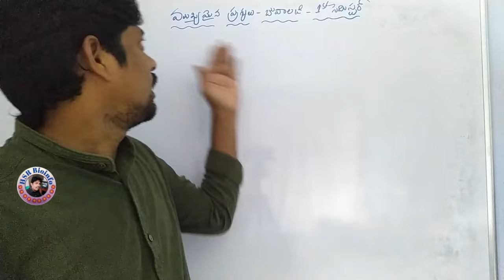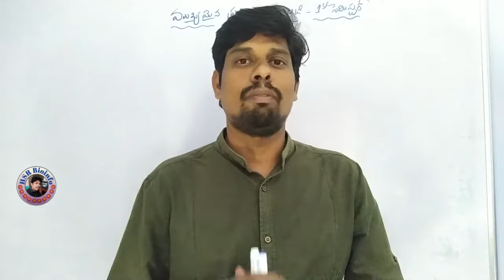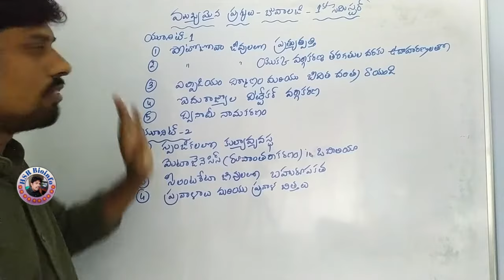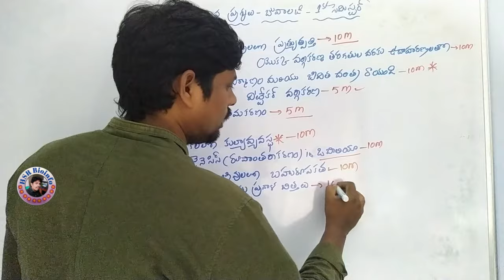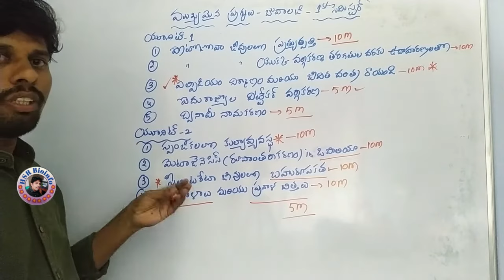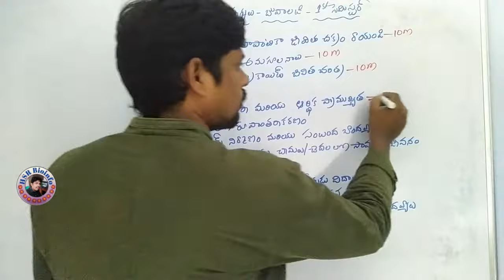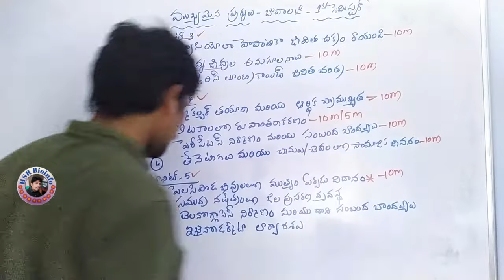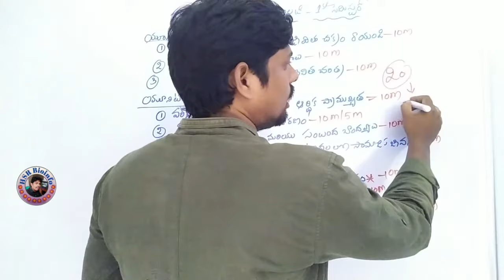Telugu medium-Zoology important questions-1st semester-B.Sc., | HSR Bioinfo